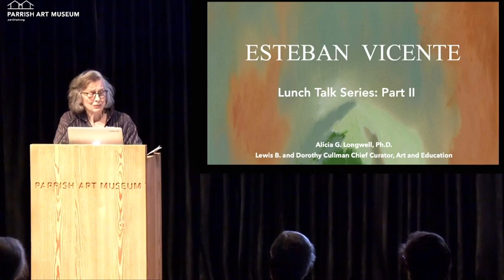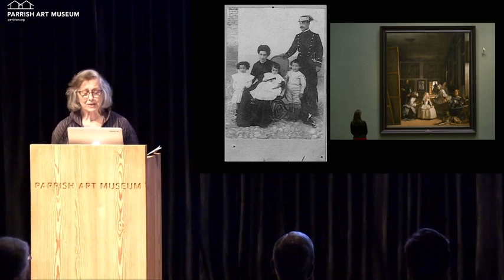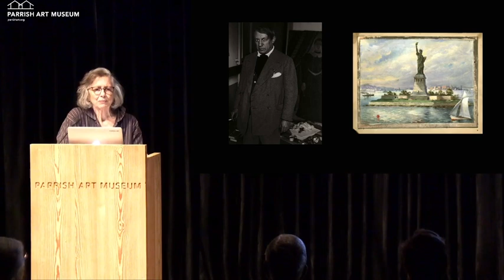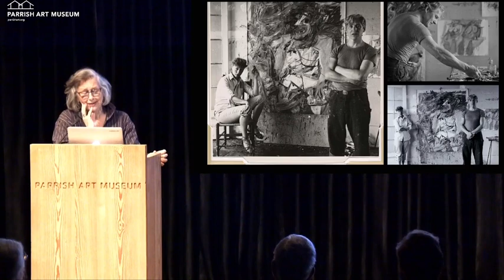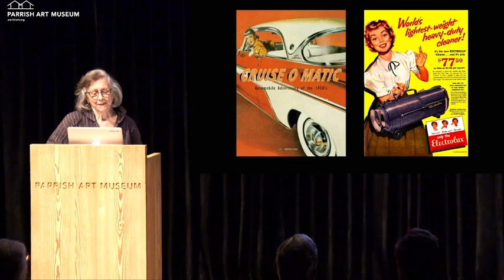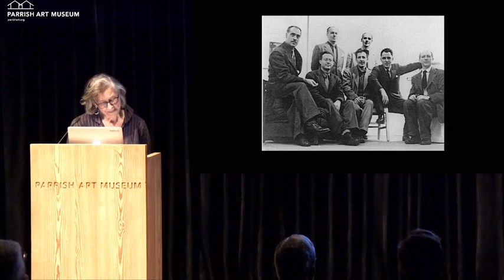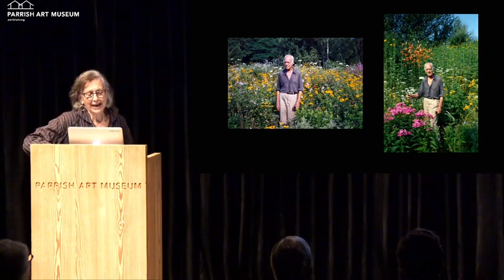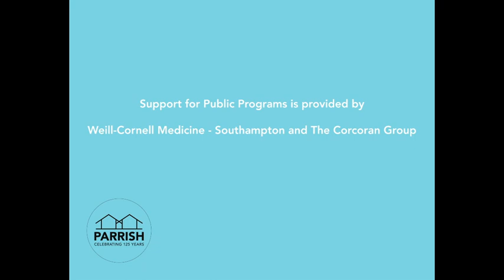Lunchtime Talk | Alicia Longwell on Esteban Vicente, Part II of II September 15, 2022